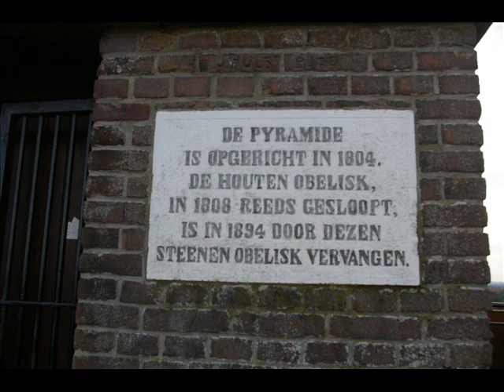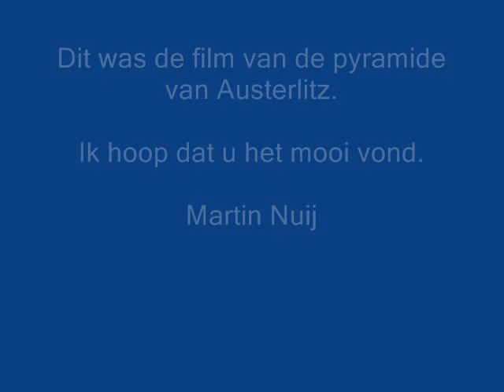Piramide van Austerlitz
Er is 1 piramide in Nederland en die staat in Austerlitz. Hij is helemaal van zand en is al meer dan 200 jaar oud.